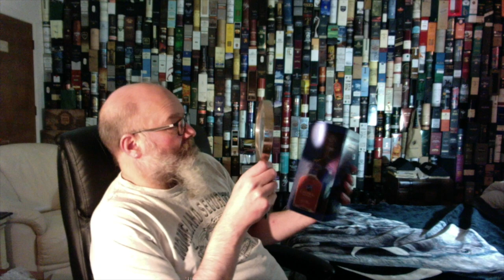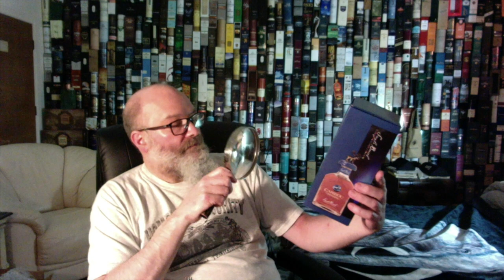Caribou Crossing Single Barrel Canadian Whisky 2020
This is a very good Canadian whisky bottled at 40% ABV, It has more depth of flavor than the strength would suggest...